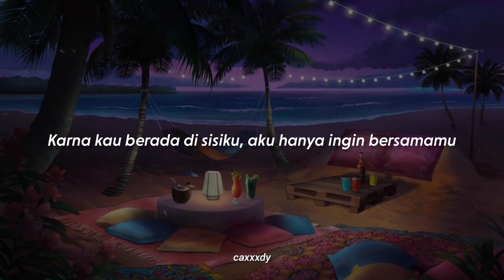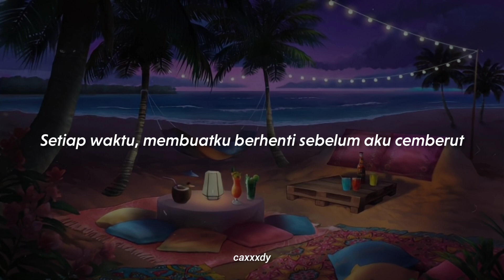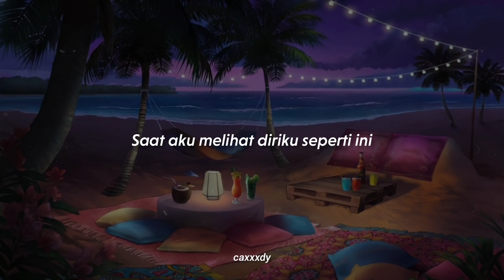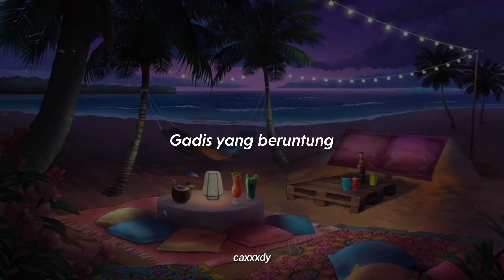Secret Diary - Yerin & Sinb [LIRIK SUB INDO]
Translated by me (Maaf apabila salah dalam menranslate-kan)